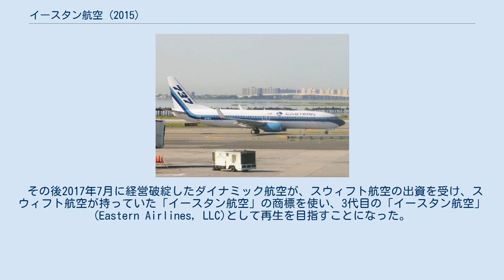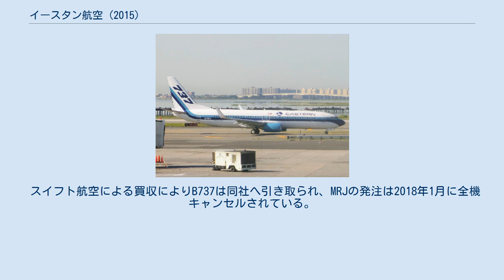イースタン航空 (2015)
イースタン航空（イースタンこうくう、英語: Eastern Air Lines）は、2011年に設立され、2017年までアメリカ合衆国フロリダ州マイアミにあった航空会社である。
 2009年、フロリダ州のある企業グループが、1991年に倒産したかつての大手航空会社・イースタン航空(初代 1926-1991）の商標などを買い取った。
2012年に、その企業グループによって、二代目のイースタン航空を運営する新会社“イースタン・エアラインズ・グループ (Eastern Air Lines Group, Inc.) ”が設立された。
その後、二代目イースタン航空は、2015年にチャーター航空会社として復活した。
 しかし、その後経営不振に陥った末2017年6月にスウィフト航空に買収された。
二代目イースタン航空は2015年から日本の三菱航空機製国産ジェット機Mitsubishi SpaceJetを40機発注していたが、2018年1月には発注をすべてキャンセル、最終的に航空事業の継続を断念し、かつての名門イースタン航空の完全復活は適わなかった。
 その後2017年7月に経営破綻したダイナミック航空が、スウィフト航空の出資を受け、スウィフト航空が持っていた「イースタン航空」の商標を使い、3代目の「イースタン航空」(Eastern Airlines, LLC)として再生を目指すことになった。
 2016年8月現在、イースタン航空が保有していた機材は以下のとおりである。
「座席数」列のCはビジネスクラス、Yはエコノミークラスを示す。
 イースタン航空のボーイング737-800（機体記号N276EA、ジョン・F・ケネディ国際空港にて撮影） イースタン・エアラインズ・グループはボーイング737-800を10機発注し、ボーイング737 MAX 8を10機追加購入することで合意した。
2014年7月にはMRJ90（当時）を20機発注し、20機を追加購入することで合意したと発表した。
最初の機材となる中古のボーイング737-800が2014年12月に引き渡され、初代イースタン航空の初期のリーダーに因んで「スピリット・オブ・キャプテン・エディー・リッケンバッカー」と命名された。
2016年2月6日、イースタン航空に5機目となる中古のボーイング737-800が引き渡され、引渡しの第1段階が終了した。
 スイフト航空による買収によりB737は同社へ引き取られ、MRJの発注は2018年1月に全機キャンセルされている。